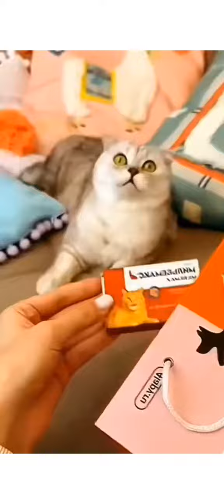June 10, 2023